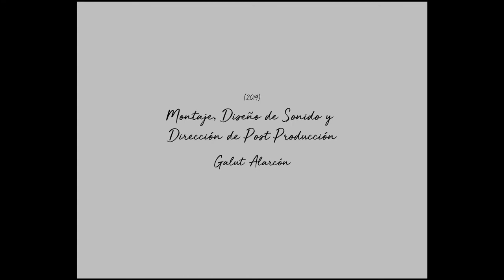The Tango of the Widower and Its Distorting Mirror | Trailer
Director: Raúl Ruiz, Valeria Sarmiento
Language: Spanish

Raúl Ruiz’s unfinished, long-lost feature debut – a surreal tale of death and blurred identity – is finally brought to the screen by his widow, Valeria Sarmiento.